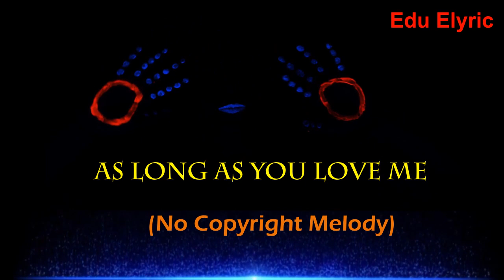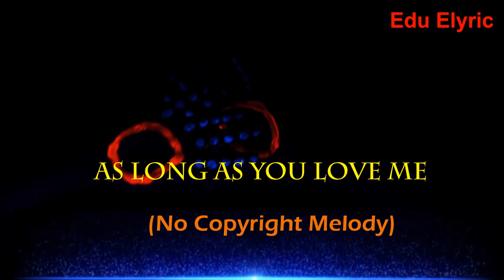As long as you love me (No Copyright Melody)